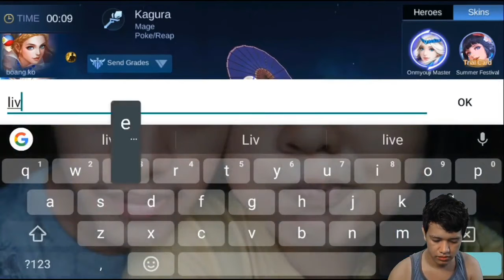Nagpapractice ng Kagura sa RANK GAME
Practice muna tayo ng Kagura guys sa Rank Game.